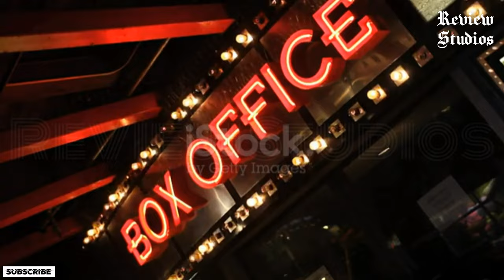Hanuman - Box Office Collection & Discussion | Prasanth Varma | Teja Sajja | Review Studios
A Superhero film of Akhand Bharat, Written & Directed by Prasanth Varma and produced by Primeshow Entertainment. Starrring Teja Sajja in the title role, alongside Amritha Aiyer, Varalaxmi Sarathkumar, Samuthirakani, Vinay Rai and Vennela Kishore. The film is set in the fictional village of Anjanadri and is the first installment of the Prasanth Varma Cinematic Universe (PVCU).

Scripted & Narrated By : Ankit Srivastava

For More Plzzz...
"Review Studios"